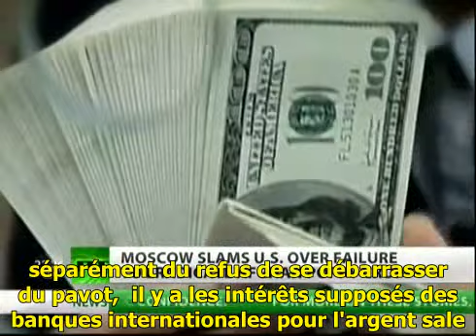RT: ambiguïtés de la lutte contre l'opium S/T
Encore une fois, Russia today démontre l'hypocrisie de l'occident dans la lutte contre le trafic d'opium afghan